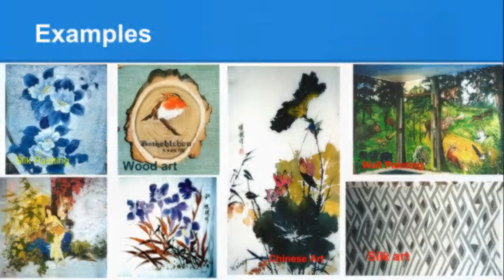Yuquan Nat. Herbs. Inc. Intro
Welcome to the world of Yuquan Natural Herbs Center, Inc. Feel free to take a look at our intro video!